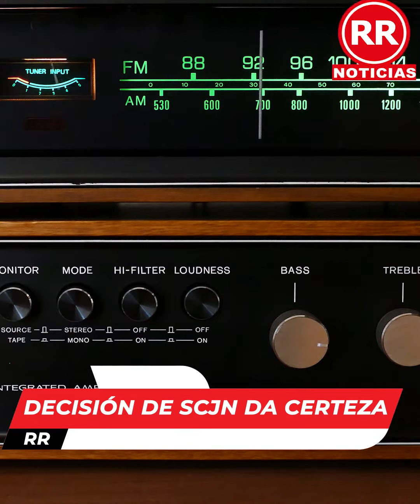África pide levantar sanciones a Rusia - Resumen Informativo